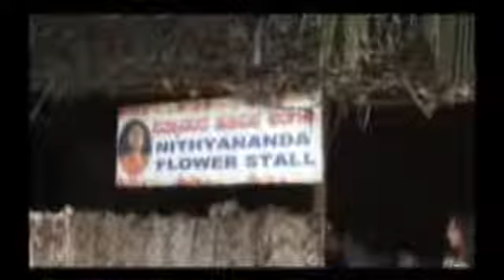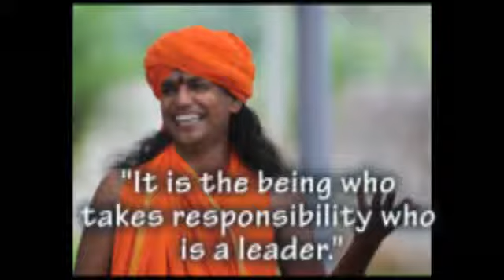21 August Nithyananda TV News 2013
Shiva's Lilas and Morning Satsang
Nithyananda Gurukul Kids and eNGenius Program